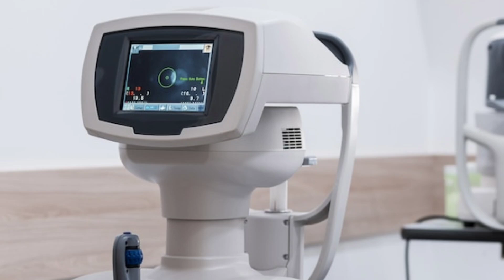Change Medicated spectacles / Prescription Glasses? - Howto select an excellent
Your Medicated spectacles / Prescription Glasses 🕶️ need not be worn out. See why - Know how to select an excellent